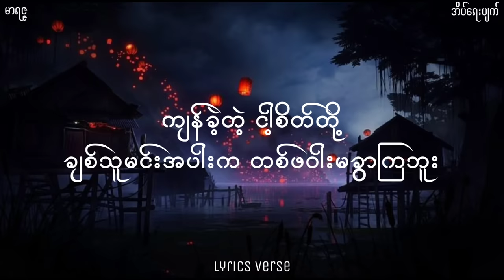အိပ်ရေးပျက် // မာရဇ္ဇ (Lyrics Video)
အိပ်ရေးပျက် (Lyrics) (စာသား)
တေးရေး / တေးဆို - မာရဇ္ဇ

မသေချာမရေရာတာတွေများတဲ့ကောင်းကင်အောက်

အချိန်တန်အိမ်ပြန်ချိန်တွေ
နှုတ်ဆက်လမ်းခွဲတိုင်း
ကျန်ခဲ့တဲ့ငါ့စိတ်တို့
ချစ်သူမင့်အပါးကတစ်ဖုဝါးမခွာကြဘူး

ကမ်ဘာမြေပြိုသလိုနာကျင်ကွဲရှဘူးသူမို့

ကြယ်တွေကြွေတောင်မြင်ကာကြိတ်ကာဝမ်းနဲမဆုံး
တကယ်မင်းနဲ့မဝေးရဲလို့
ညစဉ်စိတ္တဇနဲ့အတွေးပင်လယ်မျော

ဟိုအရင်ဒဏ်ရာတွေက သွေးမတိတ်သေးခင်မှာ
ထိတ်လန့်ခြင်းက အစဉ်အမြဲစိုးမိုး
မင့်ရင်ထဲမှာ ဘယ်သူများရှိလို့နေမလဲ

စွဲလမ်းစိတ်နဲ့ကိုယ်အိပ်စက်မရနိုင်ပါ
တကယ်အလေးနက်ထားပြီးငါ့ကိုချစ်ရဲ့လား
စိတ်မချခြင်းနဲ့အိပ်ရေးပျက်ပျက်နေတာ
ဒါတွေမင်းမသိခဲ့တဲ့စိတ္တဇညဆိုးများ

မသေချာမရေရာတာတွေများတဲ့ကောင်းကင်အောက်

အချိန်တန်အိမ်ပြန်ချိန်တွေ
နှုတ်ဆက်လမ်းခွဲတိုင်း
ကျန်ခဲ့တဲ့ငါ့စိတ်တို့
ချစ်သူမင့်အပါးကတစ်ဖုဝါးမခွာကြဘူး

ကမ္ဘာမြေပြိုသလိုနာကျင်ကွဲရှဘူးသူမို့

ကြယ်တွေကြွေတာမြင်ရင်တောင် ကြိတ်ကာဝမ်းနည်းမဆုံး
တကယ်မင်းနဲ့မဝေးရဲလို့
ညစဉ်စိတ္တဇနဲ့အတွေးပင်လယ်မျော

ဟိုအရင်ဒဏ်ရာတွေက သွေးမတိတ်သေးခင်မှာ
ထိတ်လန့်ခြင်းက အစဉ်အမြဲစိုးမိုး
မင့်ရင်ထဲမှာ ဘယ်သူများရှိလို့နေမလဲ

စွဲလမ်းစိတ်နဲ့ကိုယ်အိပ်စက်မရနိုင်ပါ
တကယ်အလေးနက်ထားပြီးငါ့ကိုချစ်ရဲ့လား
စိတ်မချခြင်းနဲ့အိပ်ရေးပျက်ပျက်နေတာ
ဒါတွေမင်းမသိခဲ့တဲ့စိတ္တဇညဆိုးများ

စွဲလမ်းစိတ်နဲ့ကိုယ်အိပ်စက်မရနိုင်ပါ
တကယ်အလေးနက်ထားပြီးငါ့ကိုချစ်ရဲ့လား
စိတ်မချခြင်းနဲ့အိပ်ရေးပျက်ပျက်နေတာ
ဒါတွေမင်းမသိခဲ့တဲ့စိတ္တဇညဆိုးများ

စွဲလမ်းစိတ်နဲ့ကိုယ်အိပ်စက်မရနိုင်ပါ
တကယ်အလေးနက်ထားပြီးငါ့ကိုချစ်ရဲ့လား
စိတ်မချခြင်းနဲ့အိပ်ရေးပျက်ပျက်နေတာ
ဒါတွေမင်းမသိခဲ့တဲ့စိတ္တဇညဆိုးများ